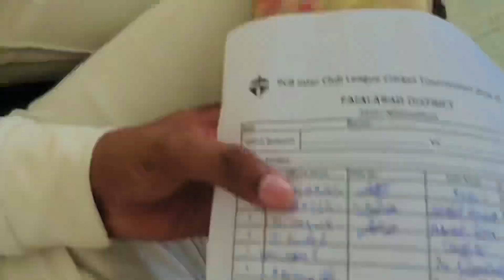Pcb Inter Club Championships Last Match At Saeed Ajmal International Academy | cricket vlog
Pcb Inter Club Championships Last Match At Saeed Ajmal International Academy